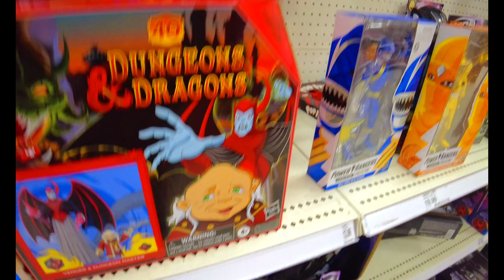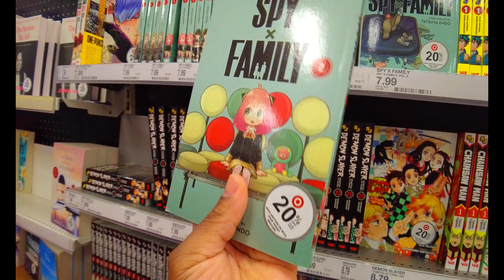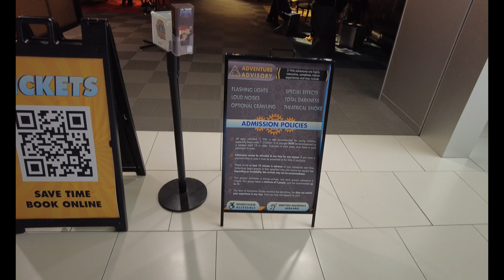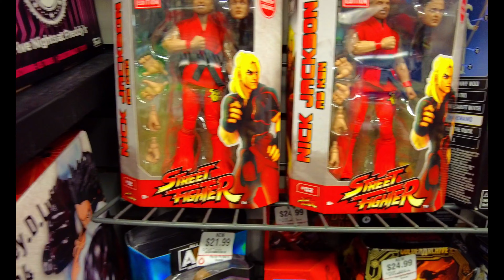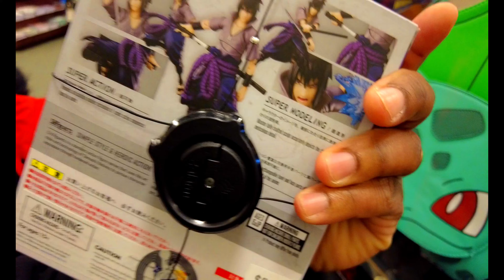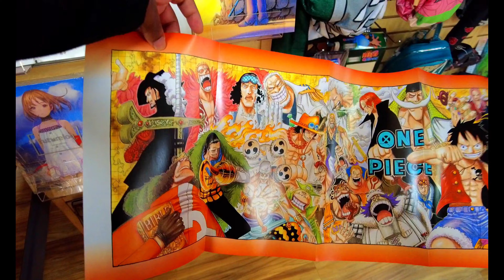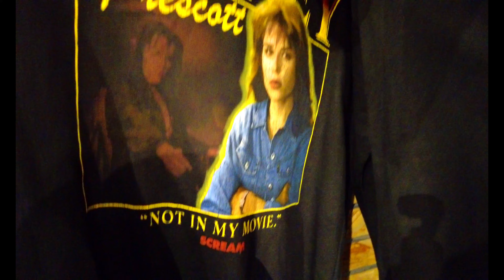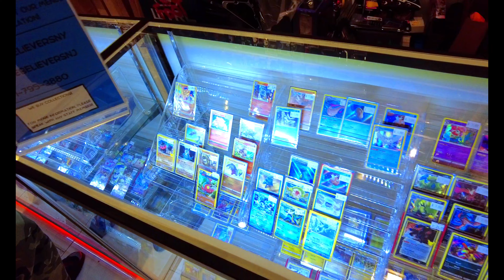Is The Palasades Mall Perfect For Toy Hunting ?!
Whats going on Poppin Krew!!

TPC Collectors
25 2nd Ave
Unit 486
Brentwood Ny, 11717